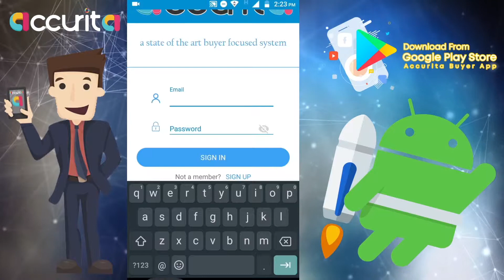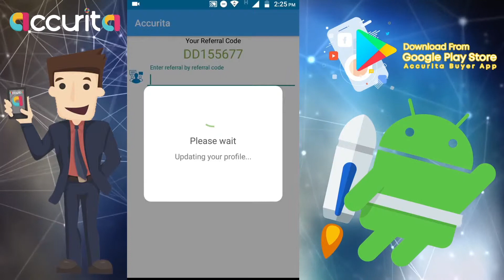Daily Deals Accurita Demo - How to register and login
Accurita:
Classifieds platform is becoming a trend nowadays and it has a great impact on global online market and people are earning more than that you have ever imagine.

Launch Date: 20th April 2018

Detail About Accurita:
Its a classified system and world's first users ocused system.We live in a place where the users have access to global online market place and they have all the means to achieve it because of the fast pace of globalization and all this scenario we have created a leading platform for our users to achieve the best of it without having to get into any hassle.
Our company’s goal is to begin providing services in an area where our consumer goes completely satisfied once they are fulfilled their requirement. You can select your region, product, mention the requirements and the product would be in front of buyer’s eyes in no time, and you can make the trade within minutes. All the products are accurately categorized so that they are reached out to the accurate audience. You can very easily and independently connect with buyers and sellers online with this easy to use buyer’s focused system.
Our mission is to give our consumers the best buying and selling experience where only and only the accurate audience would come on a platform to buy and sell their products. Anyone will have the power to trade out their product or services to the accurate audience while giving out the ability to connect local people in the most environment friendly place. Through our platform you can create deals for localor global audience. You have all the right options to choose from, you name it and you would have the exact same product in front of you with the exact specifications you want.
Our vision is to bring out technology for people who are looking for the quick and fast results in order to save time , because the era we currently live in wants to get the best without having to look out for too many things. Everyone now wants to save up their time by reaching to the accurate audience and we understand the need of users to trade practically and trade anything they want within few seconds in just a reach of their hands.
In a fast-paced world where everyone is in a hurry, current systems seems to be a bit misfit. Still majority are moving with this trend but there are some names like VirEmp who are breaking the norm and are facilitating the end users or the consumers. VirEmp believes in user facilitation.

End users will be offered those products that they want to buy, for this all they have to do is to make a onetime profile of themselves and just enter the categories of products that they want, thats it!, rest we will do for you.

Currently, users have to go through all the pain of searching and it takes some effort to find a product of their choice through a lot of brands and sellers, Accurita promises to make it lot easier for you.